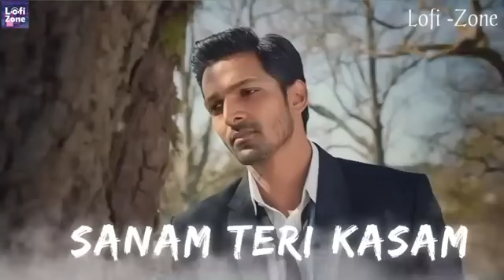Sanam Teri Kasam Slow Reverb Ankit Tiwari Palak Mucchal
Presented by
@Shah FF